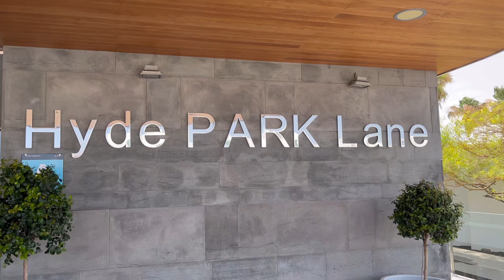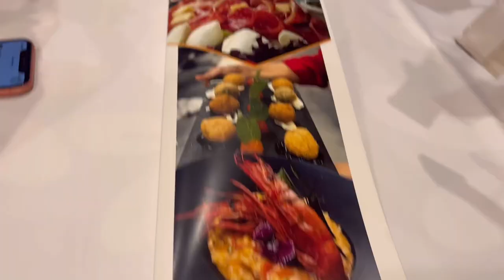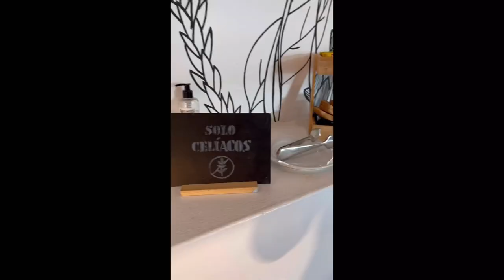VLOG 27: Vacaciones de chicas en Lanzarote 💦😎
Comenzamos las escapadas veraniegas con unos días en Lanzarote con mis chicas 😎💦👉🏻

Repetimos en Hyde Park Lane para hospedarnos.

👉🏻Enlace para el colágeno (España) si estás en otro país escríbeme un mensaje a mi Instagram:

👉🏻 Y el enlace de la marca del bolso rosa sostenible Alma Canaria